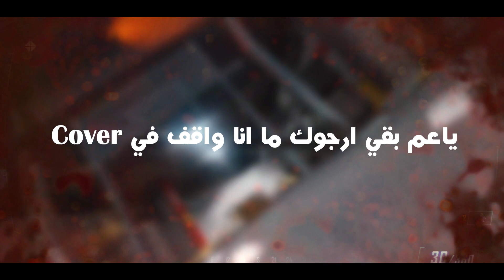COD Black Ops II - ! بلاك اوبس الجزء التاني بعد تسع سنين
Subs: 194,239

Video uploaded & owned by Esmailz